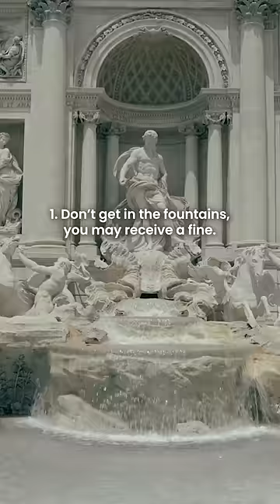What NOT to do in Rome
Make sure NOT to do these 6 things while you're traveling to Rome